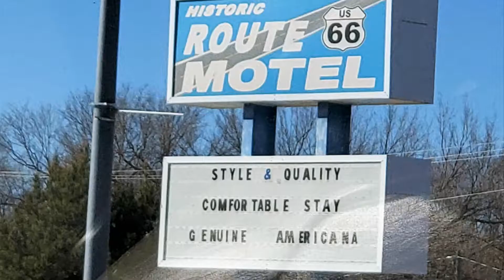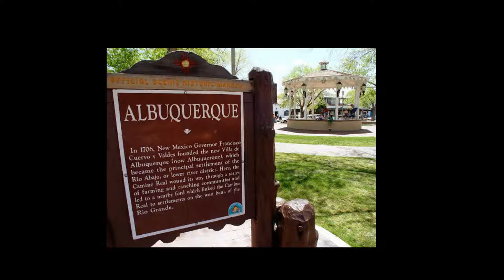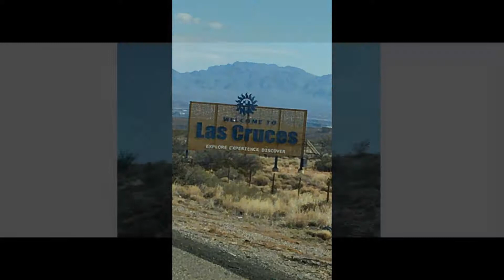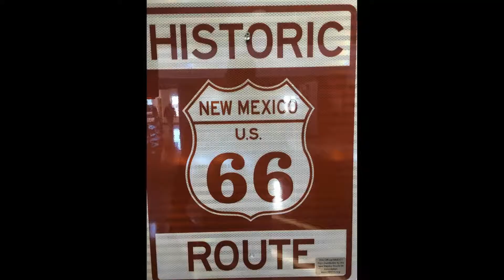New Mexico Jan 2020